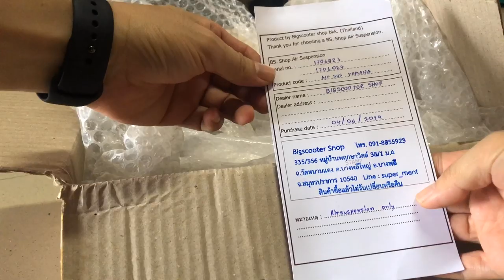YAMAHA CUSTOM SCOOTER AIR SUSPENSION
I just buy a new rear air suspension from big scooter shop thailand

Install by myself, let's see, working or not. (I'm new)